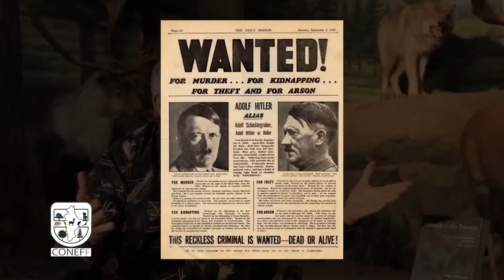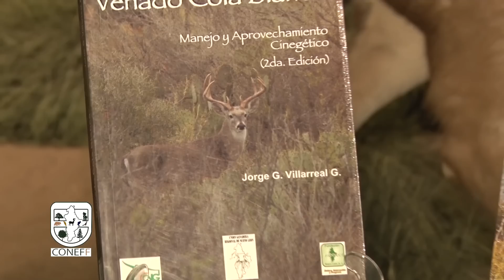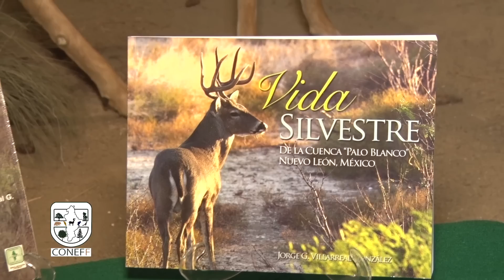Caza Deportiva en Mexico Coneff 2016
Gilberto Marcos entrevista a Jorge G. Villarreal del Coneff para hablar sobre la caza deportiva en México.